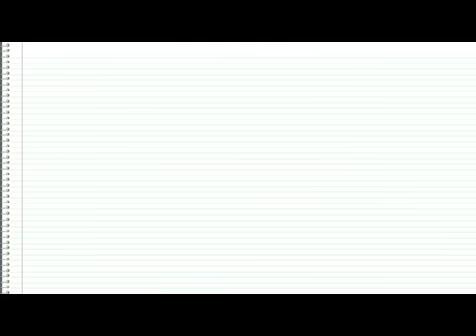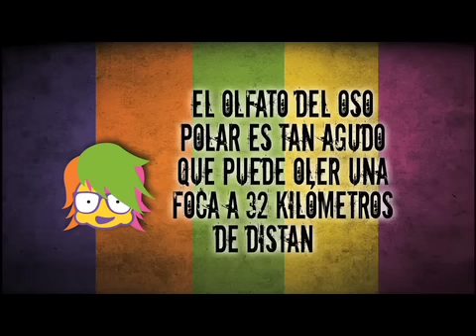programa 50 113